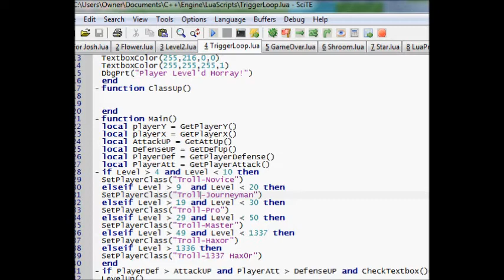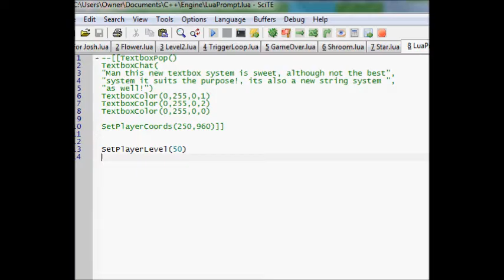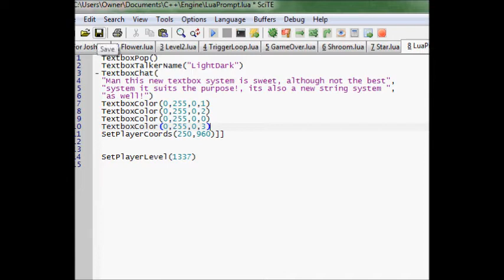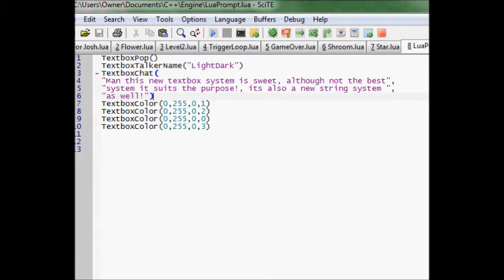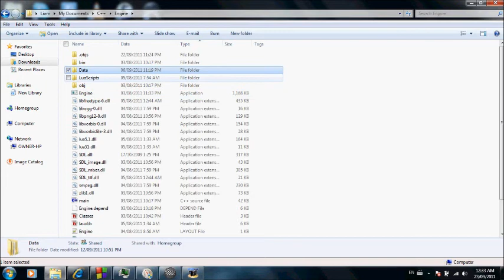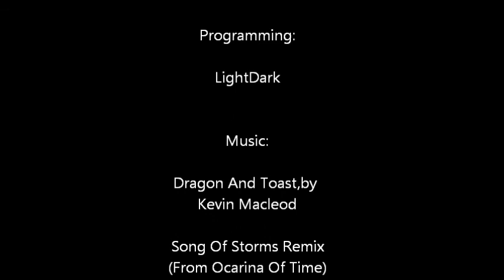LightDark Engine Progression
Some Cool new improvements to the engine :3